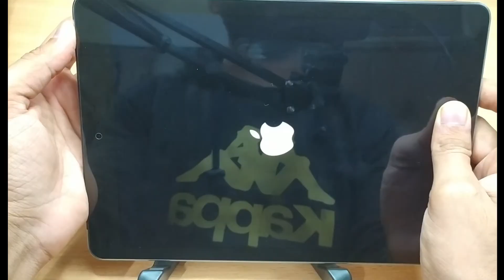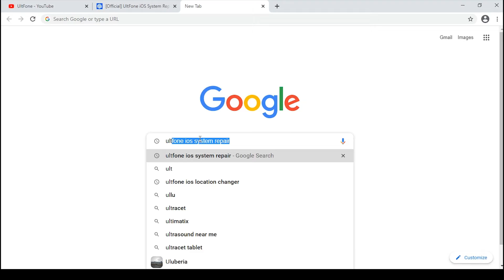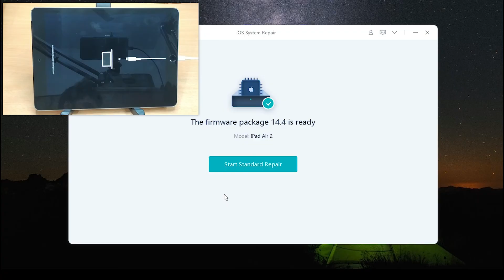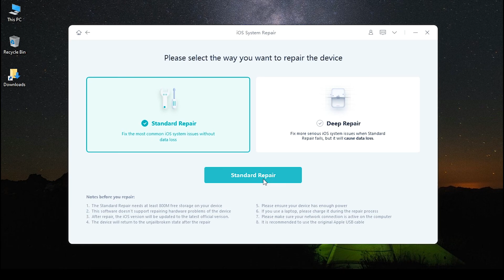[2025 Update] How to Fix iPad Stuck on Recovery Mode and Won't Restore Free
) to fix iPad stuck on recovery mode and won't restore free without data loss.

2025 Newly Updated:
[Free Way!] How to Exit iPad Recovery Mode/iPad Stuck

iPad Stuck in Recovery Mode and Won't Restore?  Here's the Fix